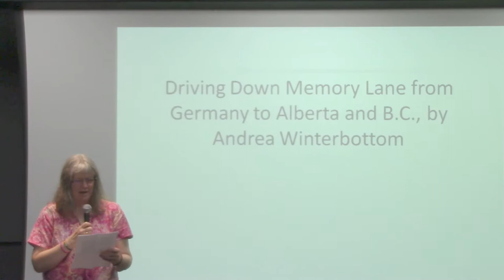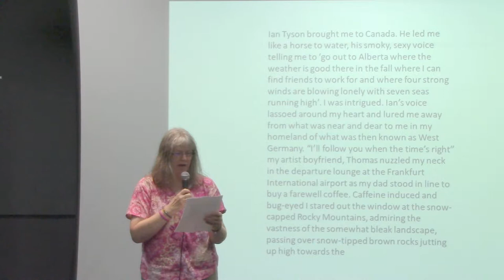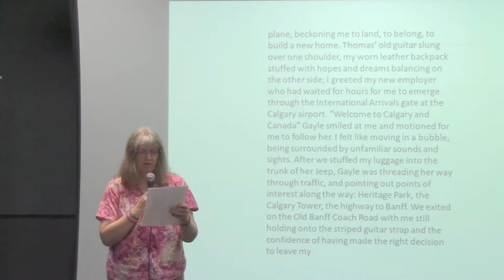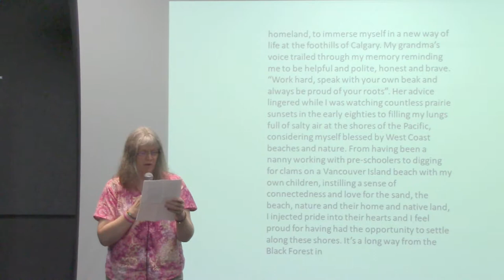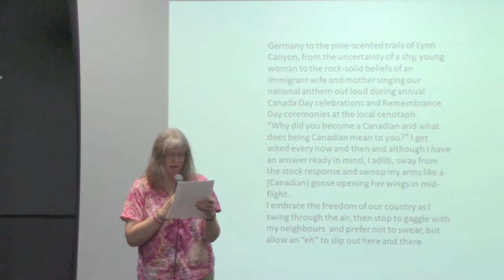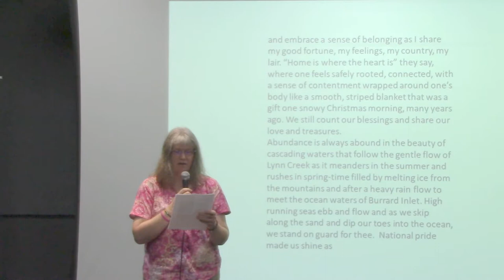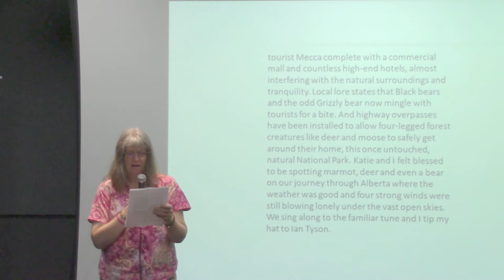2017 Multicultural Ceative Writing Festival Driving Down Memory Lane by Andrea Winterbottom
For celebrating Canada's 150th birthday and Culture Days, for encouraging multicultural creative writing and lightening up community spirit, WS Immigrant and Multicultural Services Society hosted ‘From Far and Wide: 2017 Multicultural Creative Writing Festival’ from 10am to 1pm on September 29 at Richmond Cultural Centre, sponsored by Canada 150, Culture Days, BC Culture Days, City of Richmond, Richmond Cultural Centre and Richmond Public Library. More than 100 people attended the festival despite of the heavy rain. Andrea Winterbottom, immigrated from Germany to North Vancouver in 1980, shared her poem Driving Down Memory Lane from Germany to Alberta and B.C.